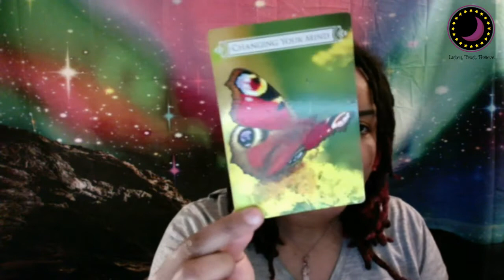♓️Pisces March 2021 Monthly Forecast~Name Your Price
*Featured channels 👇🏽👇🏽👇🏽

💜 check out previous vids*

You are solely responsible for your own life and your decisions. The Moon Goddess Oracle is not qualified to give Medical, Legal or Financial Advice, and takes no responsibility for individual interpretations.

*Intro Music is original!!!